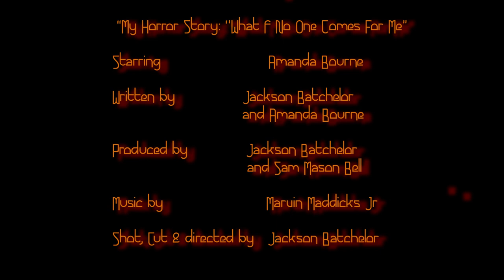''What If No One Comes For Me'' | My Horror Story W/ Amanda Bourne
A brand new episode of My Horror Story.
Series 2 Episode 4 starring Amanda Bourne